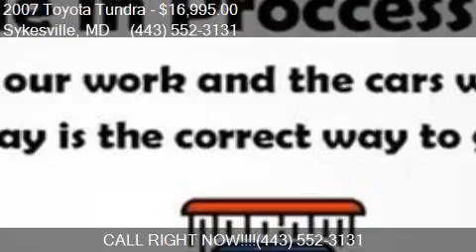2007 Toyota Tundra SR5 4dr Double Cab 4WD SB (4.7L V8) for s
This 2007 Toyota Tundra SR5 4dr Double Cab 4WD SB (4.7L V8) is for sale in Sykesville, MD 21784 at TRUST AUTO.

Engine: 4.7L V8
Transmission: Automatic 5-Speed
Color: Red
Mileage: 73859
Contact TRUST AUTO 1551 W Old Liberty Rd Sykesville, MD 21784 to test drive this 2007 Toyota Tundra SR5 4dr Double Cab 4WD SB (4.7L V8) today.